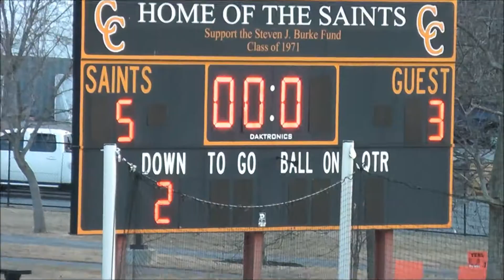Churchville-Chili Saints Lacrosse. 1st game 2013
Churchville-Chili Saints Lacrosse  defeats spencerport 15-3, March 26th. 2013.
This is a Private listed video. Only people with the link can view it.